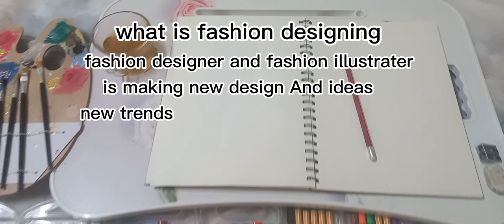How to become a fashion designer |fashion illustration |faiqa design art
I create new design And ideas new trends